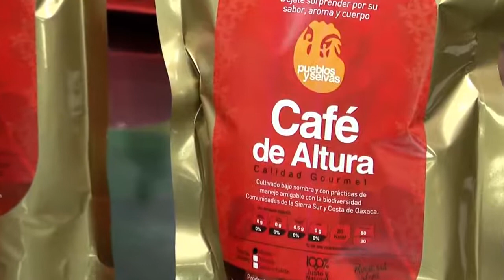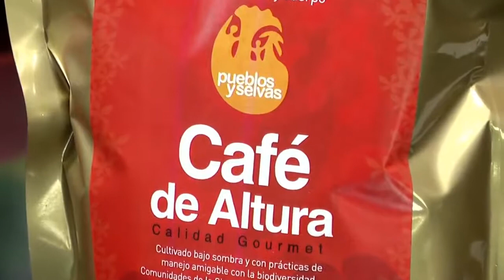Diálogos con Cafe Oaxaqueño (R) - 29 de septiembre del 2020